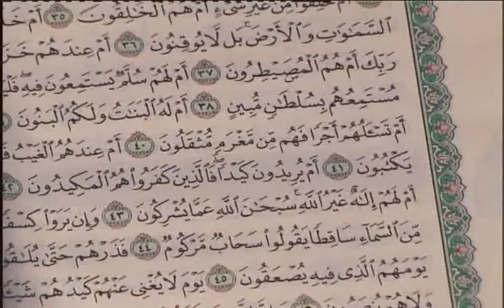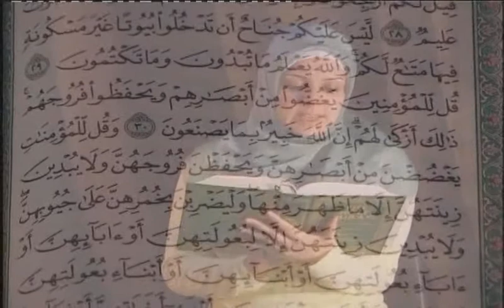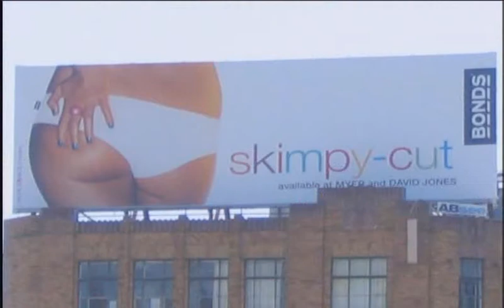Reveilations:insights into the hijab 1 of 3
This often-mysterious quagmire of women adorning themselves with a veil or covering (better known as hijab by the Muslims) had instigated many questions among Muslims and non-Muslims, as indicated above, there are questions of oppression, choice, religious or cultural role to state a basic few. This documentary is unlike any other documentary on this specific subject matter because it is first of all, being made by women like us who are both educated Muslims and wear the hijab. Second, its focal point is to bring about greater understanding of a subject that is elusive to a non-Muslim/Western world but is nevertheless expedient for better cohesion between the two communities. Our aim for this documentary is to allow for greater understanding between Muslim and non-Muslim community in the university environment and even within the local community. Finally we believe that as we have co-existed in both the Muslim and non-Muslim world we can bridge these gaps in communication and understanding with this documentary which has previously not been done.